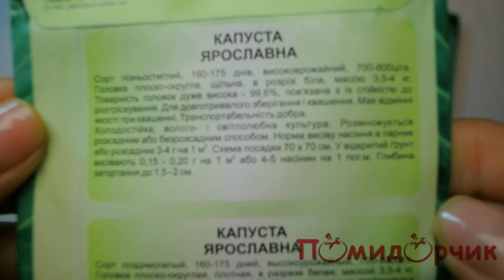Семена Капусты Ярославна - Помидорчик